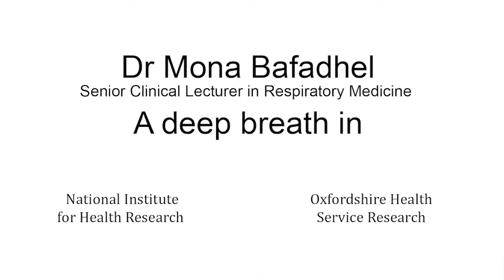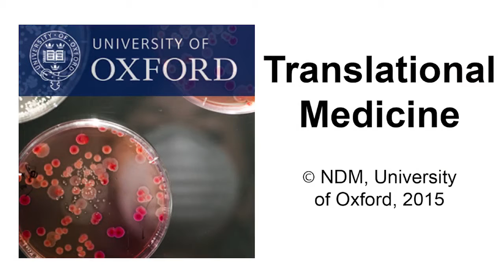Mona Bafadhel: A deep breath in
Dr Mona Bafadhel studies the pathophysiology of COPD (chronic obstructive pulmonary disease). There are broadly two inflammatory phenotypes of COPD that are clinically indistinguishable but have different treatment responses. Dr Bafadhel is working on the development of novel therapeutic strategies for COPD, particularly to treat the regular periods of worsened symptoms that patients experience.